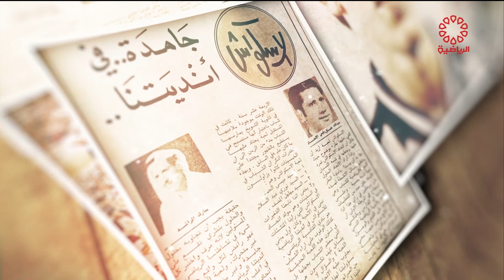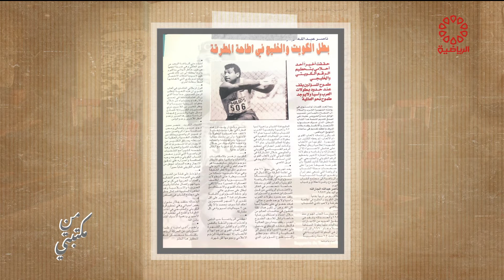برنامج من مكتبتي - السبت 2021/11/27